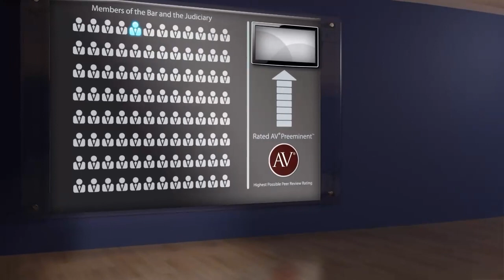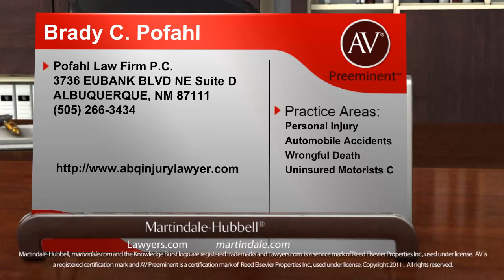Brady C. Pofahl ALBUQUERQUE NM, Personal Injury Lawyer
Brady C. Pofahl of Pofahl Law Firm P.C. 3736 EUBANK BLVD NE Suite D, ALBUQUERQUE, NM 87111. Practice areas include Personal Injury, Automobile Accidents, Wrongful Death, and Uninsured Motorists C.
For more than 130 years, lawyers have relied on the AV® PreeminentTM rating while searching for their own expert attorneys. Now anyone can depend on this important, trusted rating. The Martindale-Hubbell® AV® PreeminentTM rating is the highest possible rating for an attorney for both ethical standards and legal ability. This rating represents the pinnacle of professional excellence. It is achieved only after an attorney has been reviewed and recommended by their peers - members of the bar and the judiciary. Brady C. Pofahl has achieved an AV® PreeminentTM Rating from Martindale-Hubbell®.